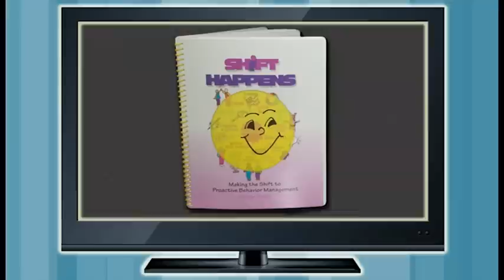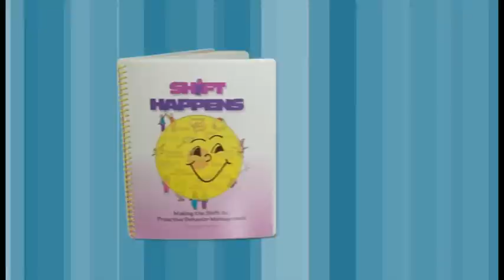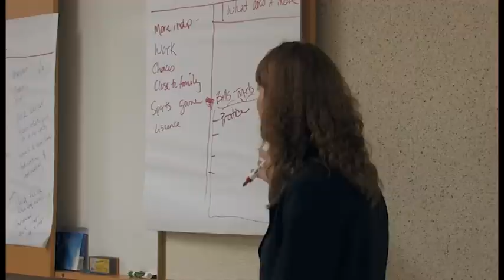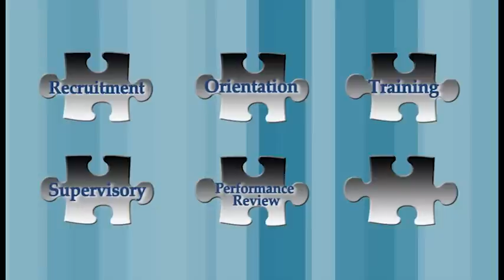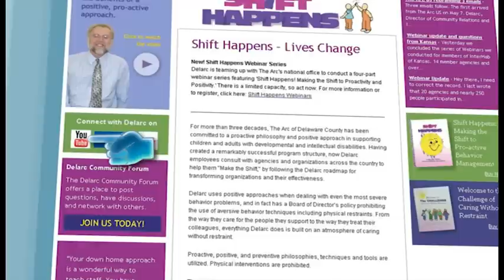What is Shift Happens?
The Arc of Delaware County CEO, George Suess, explains what Shift Happens is.